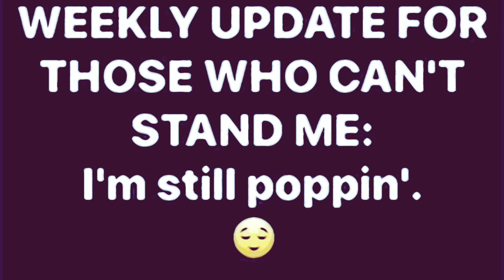Day 24 of 254 Bonus Clip-Oops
It’s day 24 and not 25 of the 254 day challenge. In a rush I errored and then fixed. Mistakes happen. Just fix quickly if you can.